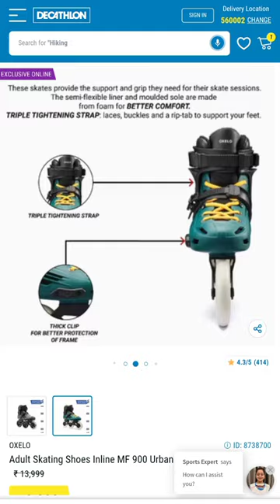🤯skating mf 900 Best skating ₹9,999😱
🤯skating❤fit 3 Best👍 skating ₹3,799😱 skating skatingvideos skating👀👀

skating fit 500 skating Best👍 skating ₹6,999😱🤯🏅80A, 80mm, ABCE7 ka hai

KAMACHI K-100 Best skating ₹4879😲😲

mf 900 best skating ₹6,999🤯 skating skatingvideos 🔥

skating
shorts
aalu ke chips
animal comedy
anshu bisht
bts shorts
custard powder recipe in telugu
dokter-dokteran
ek motor se kar kaise banaen
farel prayoga
food vlogs
fortuner gadi
gending misteri
german shepherd
ghoda
googan crappie baits
haaland song
indian army
kabar persib hari ini
krishna song
skating
sidhu mujhse wale gane
boboiboy
dj song
skate shoes shorts
skating kaise sikhe
skating shoes
Song
1500m running
3d rangoli
@realfoolsshorts63 video
anjali
ankh band naak band song
army police
astika mein bhakti
baby baji episode 46
bachcha wala tiktok

skating 🤯fit 5,799 Best skating 😱